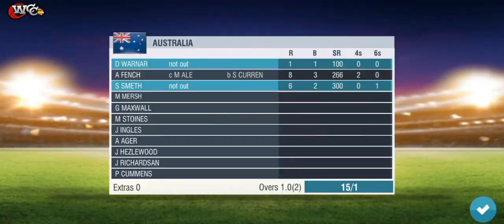ENG Vs AUS | Cricket | Wcc2 | Lala Gamer